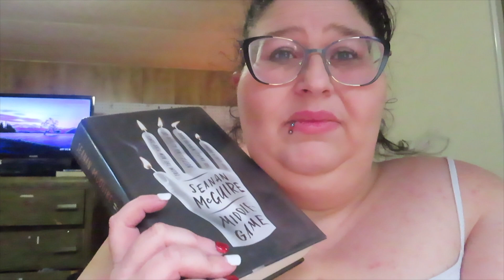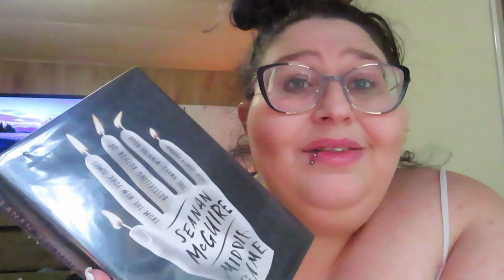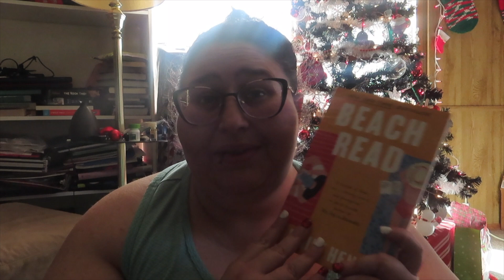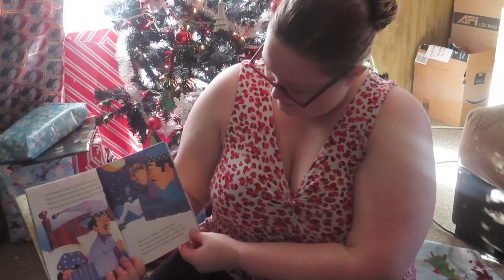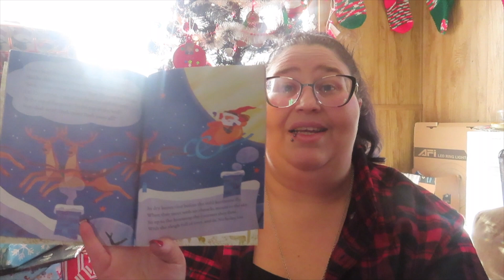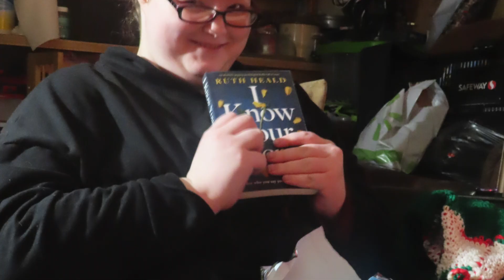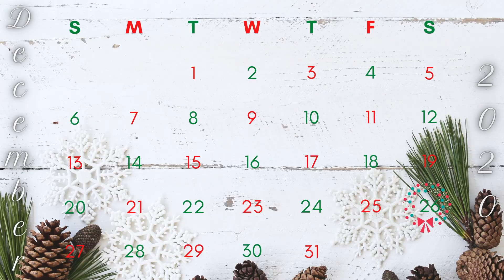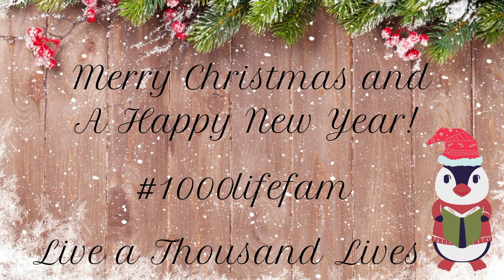December Vlog #4 // Christmas Time // A surprise Gift // A little reading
*Open Please*

Hello 1000LifeFam, I hope this video finds you doing well and brings you some cheer!

The NAMI HelpLine can be reached Monday through Friday, 10 am–6 pm, ET.
Crisis Text Line – Text NAMI to 741-741

Stay Safe, be happy, be kind and always love one another!

*Fancy sending me a surprise*

Amazon Wish List

*Shoutouts:*
🎵Music🎵